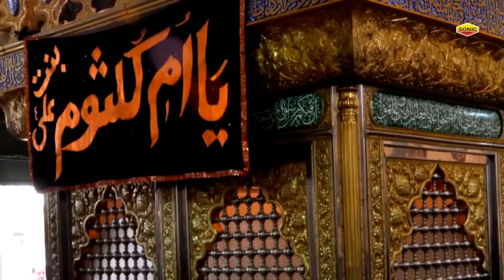मुहर्रम कव्वाली नॉन स्टॉप - Superhit Qawwali 2024 | Shahadat Imam Hussain | Karbala Ka Bayan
Title :-
Album :-
Singer:-
Lyrics:-